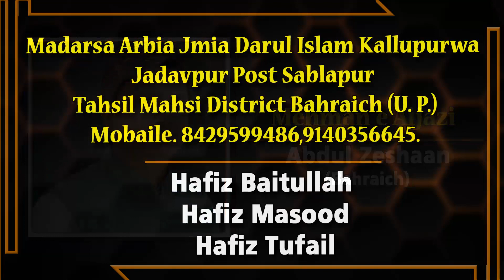Mulana Nafees Nadvi Bahraichi | Jalsa | Madarsa Arbia Jmia Darul Islam Kallupurwa Bahraich | 2023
Mulana Nafees Nadvi Bahraichi |
Jalsa |
Madarsa Arbia Jmia Darul Islam Kallupurwa
Jadavpur Post Sablapur
Tahsil Mahsi District Bahraich U. P.

Hafiz Baitullah
Hafiz Masood
Hafiz Tufail
Mobile No.

Head Office.

Branch Office.